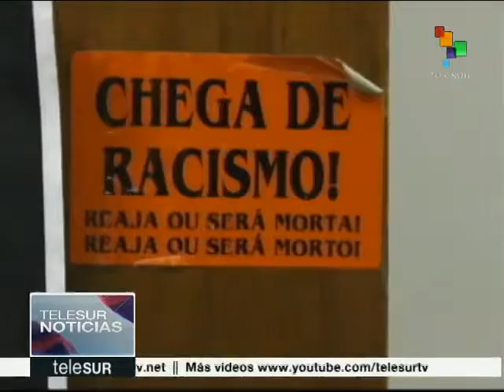Brasil: governo acaba com "auto de resistência" em abordagens da PM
O governo brasileiro e o Conselho Supremo da Polícia acabaram com o uso dos termos "auto de resistência" e "resistência seguida de morte" nas investigações policiais. Esses instrumentos legais, vigentes desde a ditadura, representavam uma via de amparo para crimes cometidos pela Polícia Militar e outras forças de segurança. teleSUR